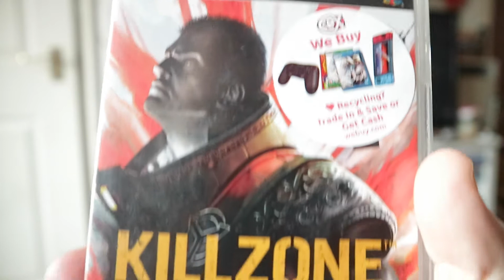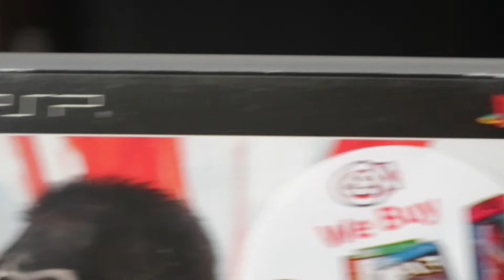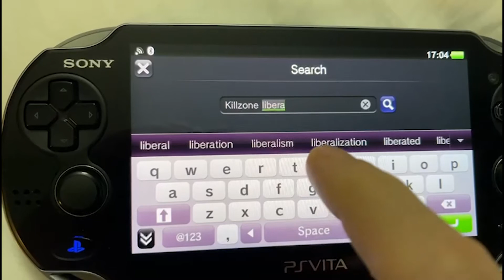A Bad Education Reviews...Killzone Liberation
If there's one thing Phil loves it's a bandwagon so as soon as he saw QuidGame on twitter he knew he had to be part of the action. So, one quick trip to CEX in town later and Phil as a £1 retro game ready for review! And, you know what, its actually a banger this one no really!

Of course, Phil can't credit for a cracking idea like QuidGame, thats down to Dudley of Yesterzine so make sure you check him out here

There's also a playlist for other videos in the series from other lovely people which is right here:

After you've done that make sure you check out my stuff at the usual places:

ABE_ABEREV_006